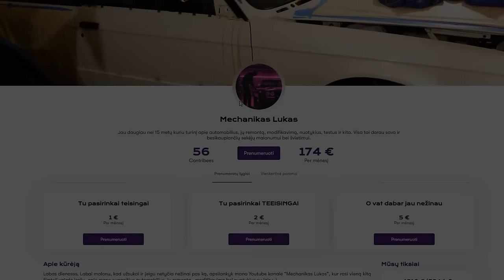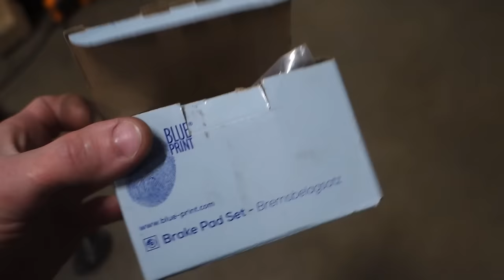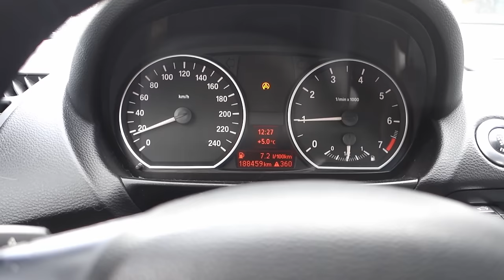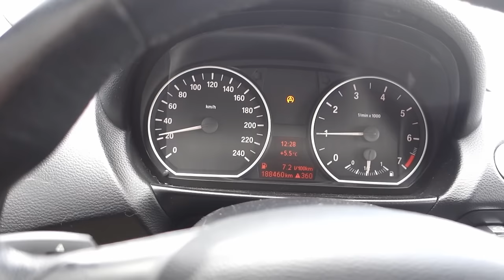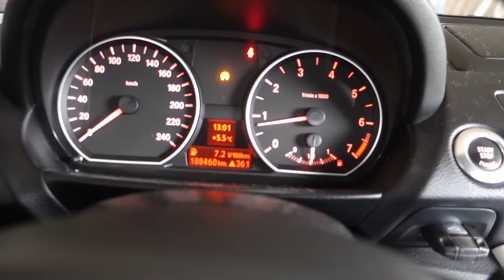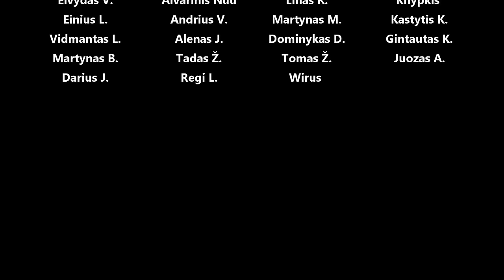Kedas - emisijų karai, dedam NOX emuliatorių + bandom apgaut kompą, atstatyt Stratified charge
Panaudota muzika: AIR FORCE ONE - BLUE STEEL